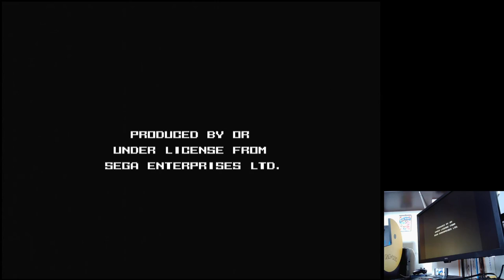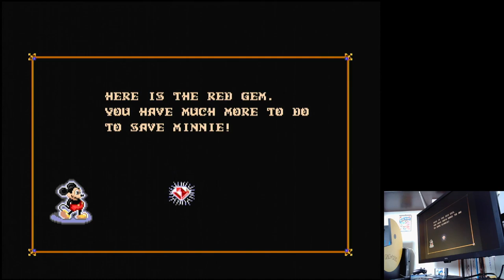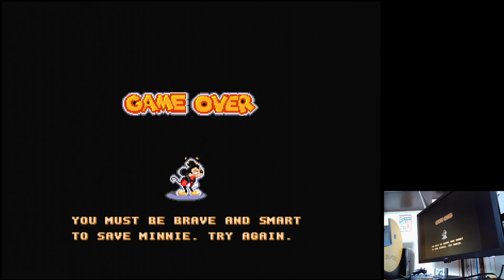Castle Of Illusion: Starring Mickey Mouse Sega Mega Drive Genesis Original hardware